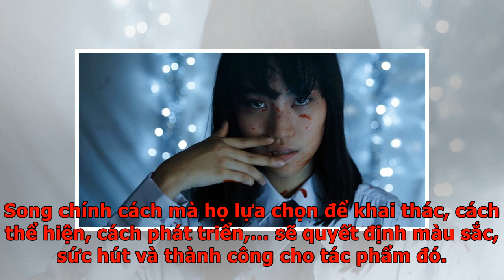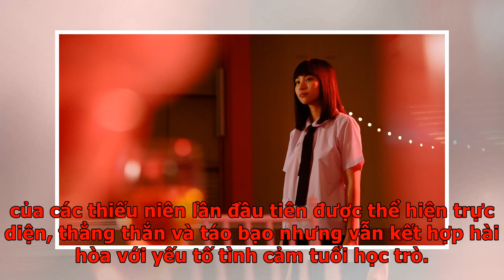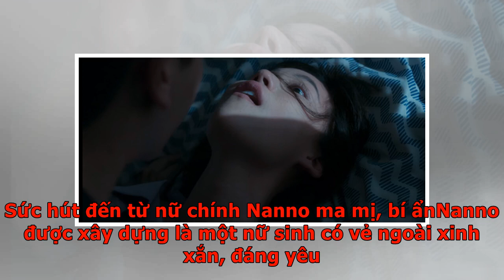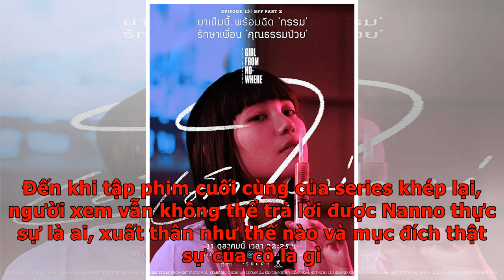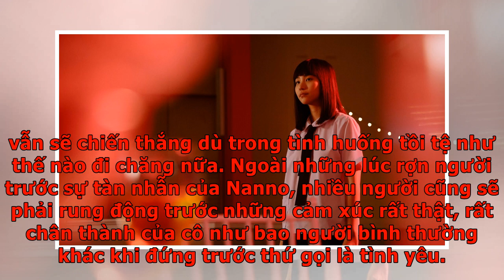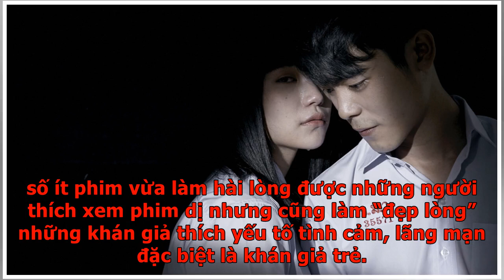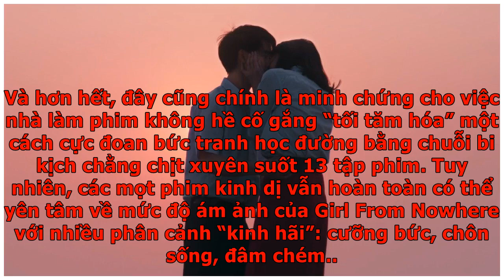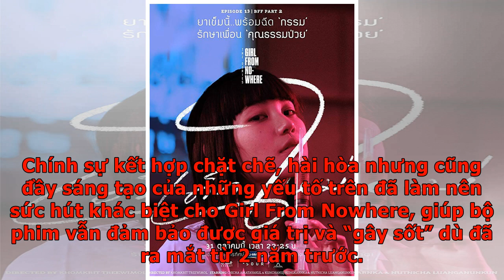Có gì trong Girl From Nowhere: Phim kinh dị Thái ra mắt 2 năm trước bỗng gây sốt trở lại?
Girl From Nowhere – một series mang màu sắc kinh dị của Thái Lan được phát hành từ 2 năm trước bỗng thu hút nhiều sự chú ý và trở thành chủ đề được bàn tán trên các trang mạng xã hội. Thái Lan vốn luôn được biết đến với nhiều bộ phim kinh dị hoặc mang màu sắc tâm linh nổi tiếng qua đó truyền tải nhiều thông điệp, những triết lý về nhân quả, về con người, cuộc đời… Girl From Nowhere – series phim đang thu hút sự chú ý của nhiều người gần đây cũng chính là một bộ phim như thế. Girl From Nowhere (tên tiếng Việt: Cô gái đến từ hư vô) là một series gồm 13 tập được phát hành trên Netflix vào năm 2018. 13 tập phim là 13 câu chuyện có nội dung độc lập nhưng đều xoay quanh nhân vật trung tâm là Nanno – một nữ sinh có vẻ ngoài xinh đẹp, đáng yêu nhưng có thể sẽ trở thành nỗi ám ảnh kinh hoàng chốn học đường. Chỉ ra những góc khuất tối tăm sâu bên trong mỗi con người: ham muốn, lòng tham, sự đố kỵ, tính ích kỷ… Đây vốn là thông điệp không quá mới trong những tác phẩm từ xứ chùa vàng. Song bằng cá...